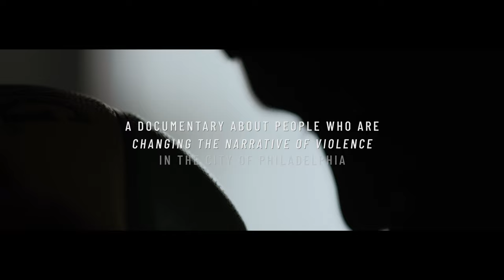Bad Things Happen In Philadelphia | Official Teaser Trailer | HOME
Allen Iverson, a Hall of Fame NBA player whose career included 14 seasons and a legendary run with the Philadelphia-based 76ers, Home Studios and up and coming female director Kyra Knox have announced that they will be partnering with an all-star directorship team to create a groundbreaking new film called ‘Bad Things Happen in Philadelphia’.

According to statistics released by the Philadelphia Shooting Victims Dashboard there have been 1,453 shootings in Philadelphia this year alone, and 304 of those were fatal. Gun violence is a growing problem on Philly streets, especially for young women and men, but ‘Bad Things Happen in Philadelphia’ is a documentary on a mission to change minds and show people that opportunities to flip the script do exist.

Iverson is teaming up with long time friend and collaborators Cleon Lockett & Paul Taylor and producers Mark Mims, Niko Brabham, Gabe Johnson, Chris Isidori and Joanna Luehmann to develop the new film and additional educational resources.